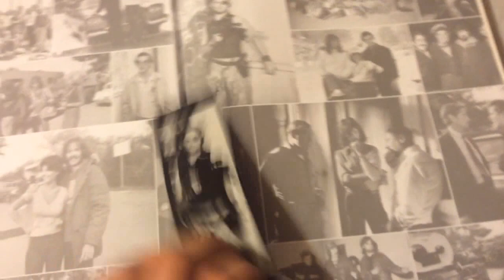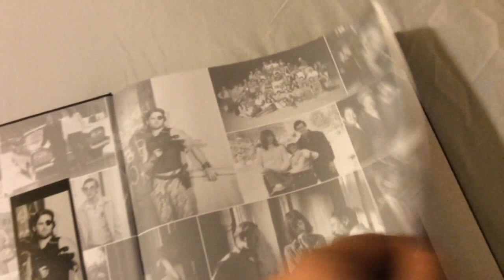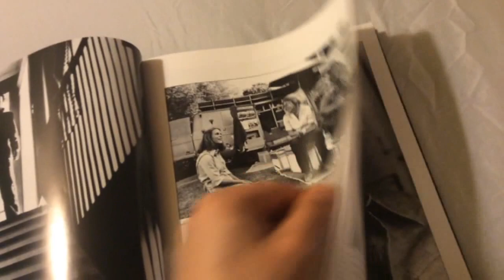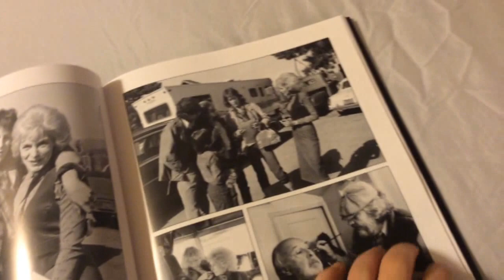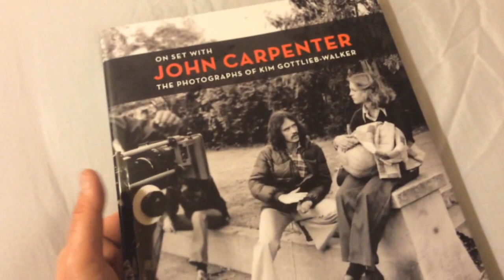'On Set With John Carpenter' By Kim Gottlieb-Walker - Book Review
Taking a look at the brand new hardcover book, On Set With John Carpenter By Kim Gottlieb-Walker. One of the best photography books.